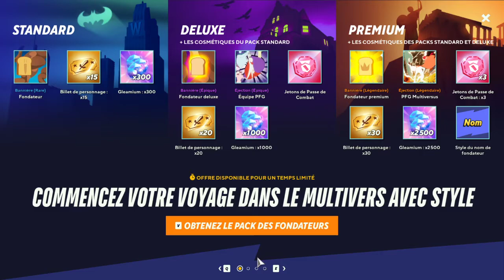Si je perd, je me Lebron James ! ( bêta MultiVersus )